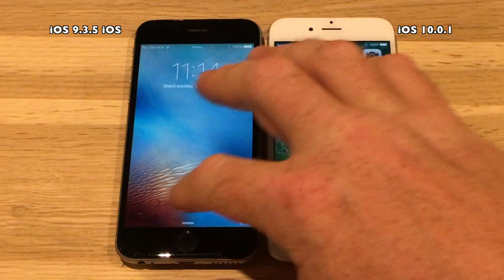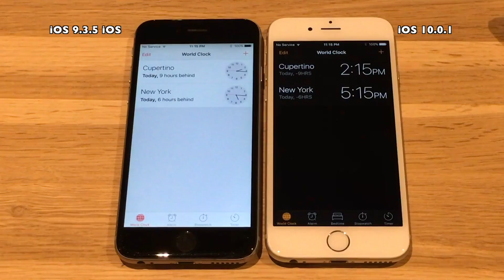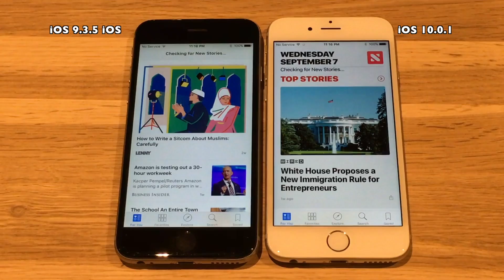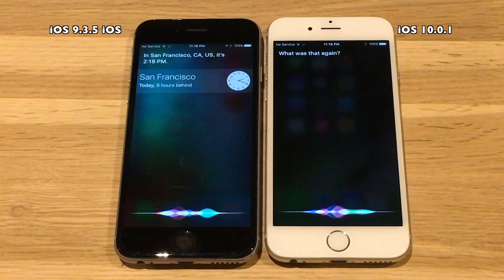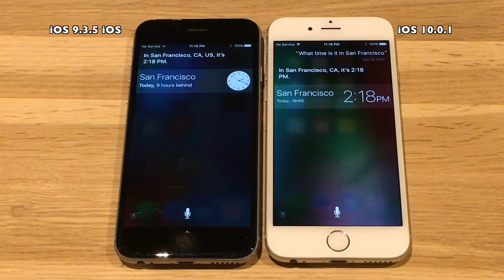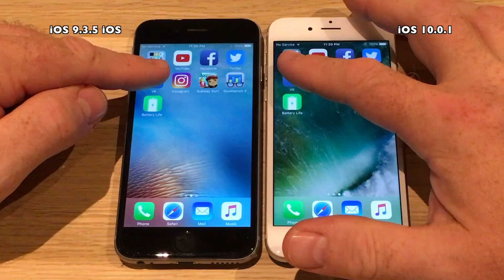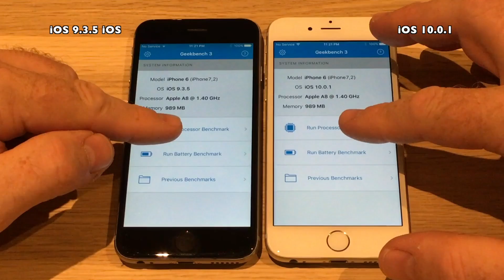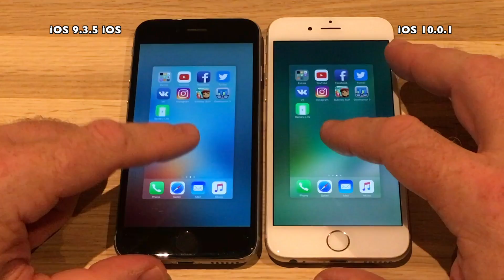iPhone 6 : iOS 9.3.5 vs iOS 10.0.1 GM / Public GM Build 14A403 Speed Test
Apple released  iOS 10.0.1 Golden Master September 7th 2016
right after the event as expected. It was a surprise to most
to see that the GM was a .0.1 release.
IOS 10.0.1 Public Golden Master was released the day after, September 8th 2016.

A GM release is basically the final version released to
developers early. So it is expected that the version
released next Tuesday September 13th will be identical to the GM.

So finally we will speed test the likely final release against
iOS 9.3.5. Hopefully it will perform even faster than the betas

iOS 10.0.1 GM comes with build # 14A403

the same backup. The 4S devices are 32GB versions,
the 5 and 5S devices are 16GB versions and the iPhone 6/6S
are 64GB versions.